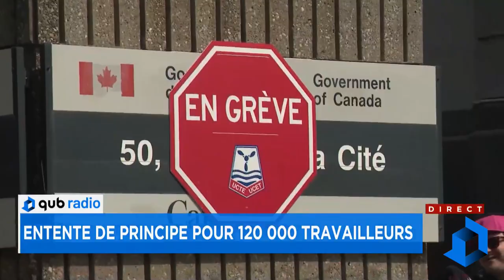«Ce n’est pas vrai que l’hôpital est une solution à tout!», dit Yasmine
QUB radio - Où vous voulez, quand vous voulez. Écouter la radio en direct et accéder à notre offre exclusive de balados avec l'application gratuite